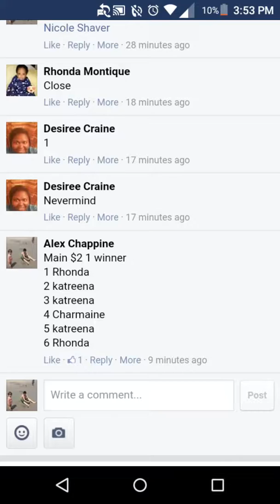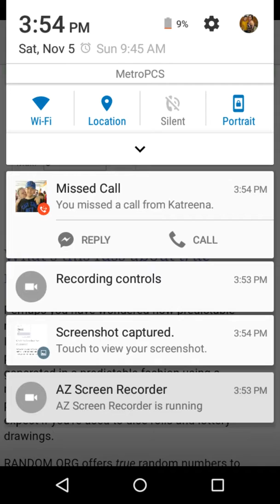B8g8 round 1